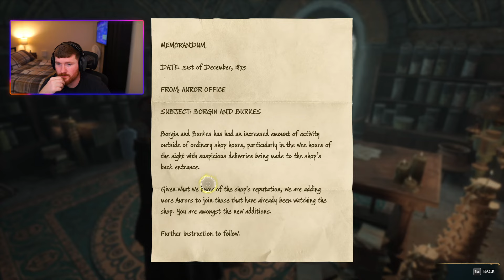Gameplay Walkthrough - Hogwarts Legacy